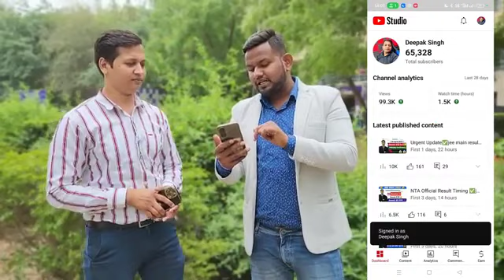Nithya Ke e Support सर ने बहुत अच्छा मोटिवेशन दिया l Manish Kashyap Pooja Pandey Bhojpuri song 2023